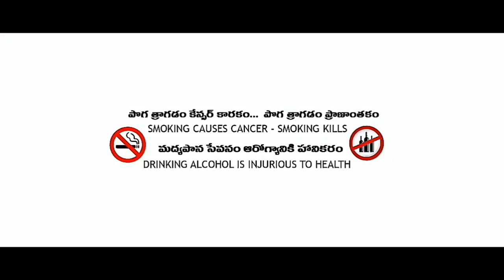Undiporaadhy video song // by shiva raj thota//husharu movie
Undiporaadhy video song by shivaraj thota
editing pavan
Producer shiva
&&Husharu movie ##